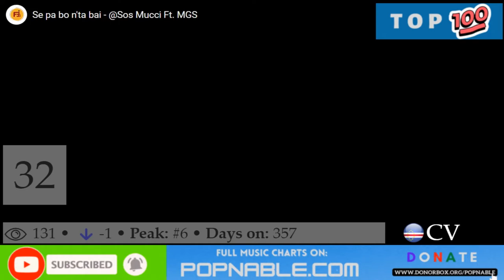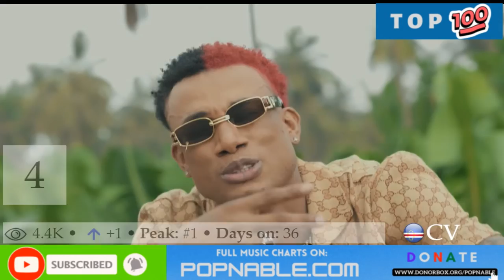CAPE VERDE TOP 100 SONGS MUSIC CHART 2022 (POPNABLE 🇨🇻)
CAPE VERDE TOP 100 SONGS MUSIC CHART 2022
The CAPE VERDE Top 40 music chart is compiled and based on the most watched music videos on YouTube in 2022.

 52. 10 Di Pikinoti - Thairo Kosta

51. Terra Sabe - Dulce Matias

50. Nka Sta Txora - Kode Newc

49. Badia - Jap Pires

48. Ko Dizizti Di Bo Meh - Jap Pires

47. Unika - Ruben Teixeira

46. Kelekanadanou - Thairo Kosta

45. Fundu Posu - Ga Dalomba

44. Djam Dicide - Mc Prego Prego

43. Mama Weh - Chris Ps

42. Dedus Pontadus - El Silva

41. Omg - William Araujo

40. Pretinha - Jap Pires

39. Santa Que Senta - Jap Pires

38. Avemaria - Mc Prego Prego

37. I´m A Rider - El Silva

36. Karamelu - Sos Mucci

35. X Opps X Dama - Mc Prego Prego

34. Se Pa Bo N'ta Bai - Sos Mucci

33. Dexa Puto Brilha - Mc Prego Prego

32. Dor - Chris Ps, Sos Mucci

31. Boa Entrada - Chris Ps, Sos Mucci

30. Minina De Guetto - Sandy Kardy

29. Sold Out - Mc Prego Prego

28. Ê Si Ke Mundo - Ga Da Lomba

27. Fika Txeu Sodadi - Sos Mucci

26. Pelu Menus - Ga Dalomba, Sos Mucci

25. Kampion - Sos Mucci

24. 2 Patron - Mc Prego Prego

23. Mi K'ata Duem Maz - Sos Mucci

22. Sexta Na Paris - Chris Ps

21. Dispidida - Sos Mucci

20. Deus Abençoe - Mc Prego Prego

19. Madalena - Djy Indiferente

18. Bo Merece Mas - Denis Graca

17. Bu Sta Mutu Avontade - Mc Tranka Fulha

16. Bu Nome É 2000 - Mc Tranka Fulha

15. Vibra - Sos Mucci, William Araujo

14. Sabi Ku Para - Mc Prego Prego

13. Nu Ka Kre - Mc Prego Prego

12. Lamentu - Sos Mucci

11. Bad Man - Sos Mucci

10. Fazem Na Vida - Morena Santana

9. Kampion - Sos Mucci

8. Vanessa - Mc Prego Prego

7. Sónia - Ruben Teixeira

6. Taxista - Sos Mucci

5. Vira Jogo - Mc Tranka Fulha

4. Spera Pa Boh - Sos Mucci

3. Kriola - Ruben Teixeira

2. Princeza - Black Heart Ke

1. Muccii - Sos Mucci